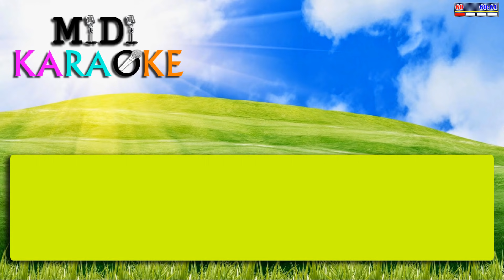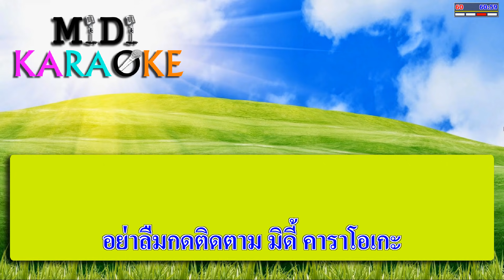ใจจะขาด - ศรเพชร ศรสุพรรณ | MIDI KARAOKE มิดี้ คาราโอเกะ